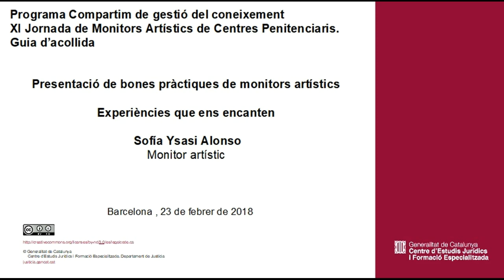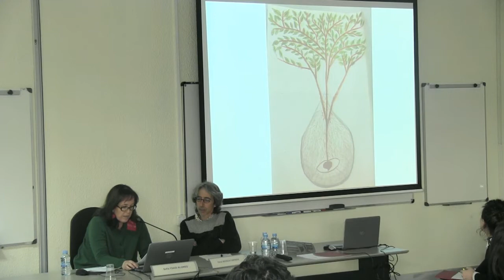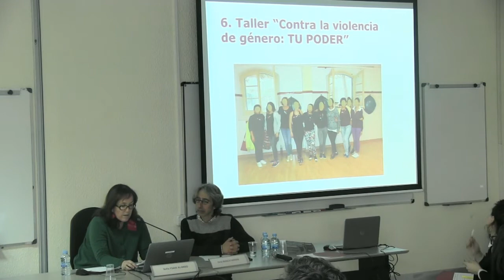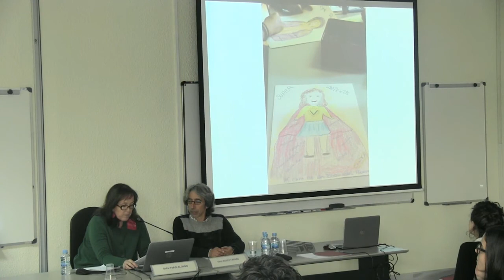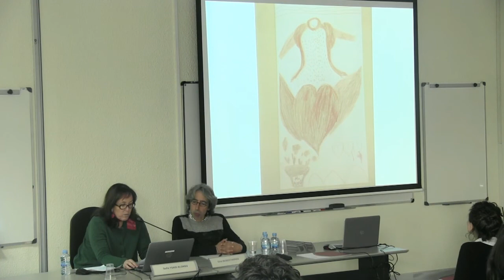180223 XI Jornada de Monitors Artístics de Centres Penitenciaris Guia d’acollida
Presentació de bones pràctiques de monitors artístics
Experiències que ens encanten
Sofía Sysasi